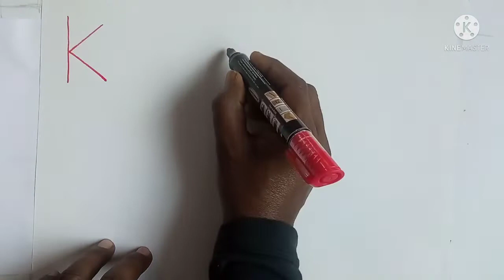G Alphabetically Drawing by : Art Academy ,Artiat Badal Paul, Neel Antarip